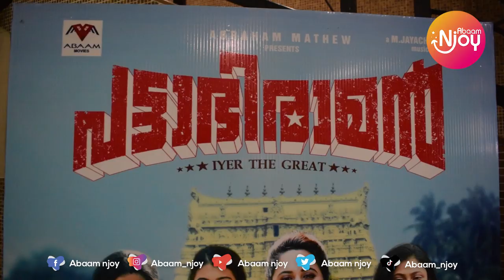Pattabhiraman 15th day Success celebration | Jayaram | Baiju Santhosh | Abaam Njoy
Pattabhiraman is a Malayalam movie starring Jayaram Subramaniam and Baiju in prominent roles. It is a comedy drama directed by Kannan Thamarakkulam.